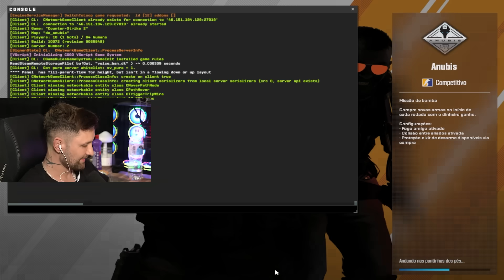fingi ser MULHER e trolei o WAVEIGL kkkkkk